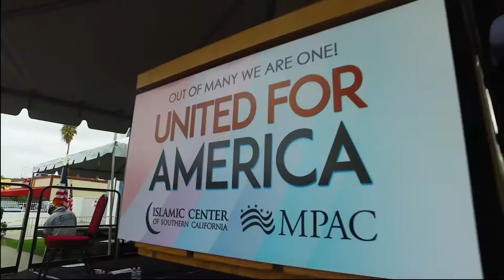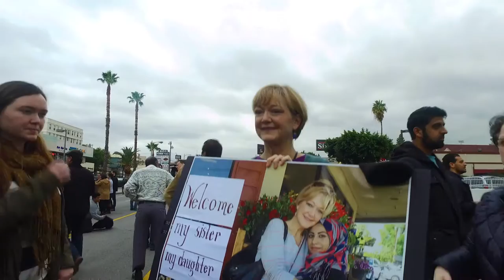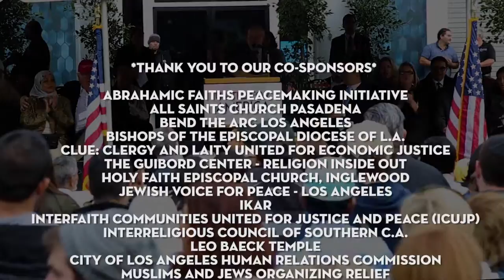United for America Rally Los Angeles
Hundreds of people came together in a rally to fortify the diversity and inclusiveness of America.

Organized by the Islamic Center of Southern California and the Muslim Public Affairs Council, we celebrate the rights and principles of religious liberty and pluralism of our great nation.

*SPEAKERS*
- Salam Al-Marayati - President of Muslim Public Affairs Council - MPAC
- Najee Ali - Project Islamic Hope
- Ann Burroughs - Interim President/CEO of Japanese American National Museum
- Congresswoman Judy Chu
- Rabbi Neil Comess-Daniels - Beth Shir Shalom
- Mike Farrell - From the TV Series M*A*S*H
- Mike Feuer - Los Angeles City Attorney
- Rev. Gwynne Guibord - The Guibord Center - Religion Inside Out
- Jarin Islam - Bangladeshi Community
- Nirinjan Khalsa (Sikh Community)
- Rabbi Yosef Kanefsky - B'nai David-Judea Congregation
- Max Kennedy
- Councilmember Mitch O'Farrell - Los Angeles City Council
- Mel Levine - Former U.S. Congressman
- Steve Rhode - ACLU of Southern California
- Julie Rodriguez - Granddaughter of Cesar Chavez and field director for U.S. Senator, Kamala Harris
- Antonio R. Villaraigosa - Former Mayor of Los Angeles
- Apolonio Morales Coalition for Humane Immigrant Rights of Los Angeles (CHIRLA)
- Richard L. Zaldivar - The Wall Las Memorias

*PERFORMERS*
- Jesus Gonzales (National Anthem)
- Japanese Taiko Group

- Abrahamic Faiths Peacemaking Initiative
- All Saints Church Pasadena
- Bend the Arc Los Angeles
- Bishops of the Episcopal Diocese of L.A.
- CLUE: Clergy and Laity United for Economic Justice
- The Guibord Center - Religion Inside Out
- Holy Faith Episcopal Church, Inglewood
- Jewish Voice for Peace - Los Angeles
- IKAR
- Interfaith Communities United for Justice and Peace (ICUJP)
- Interreligious Council of Southern C.A.
- Leo Baeck Temple
- City of Los Angeles Human Relations Commission
- Muslims and Jews Organizing Relief
- Muslims for Progressive Values
- Pico Union Project
- Sadhana: Coalition of Progressive Hindus
- South Coast Interfaith Council (SCIC)